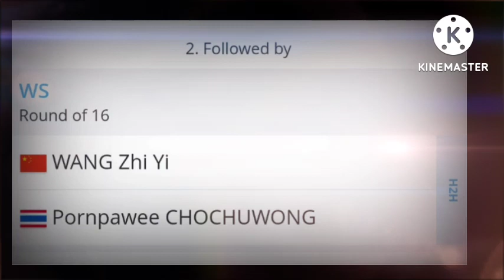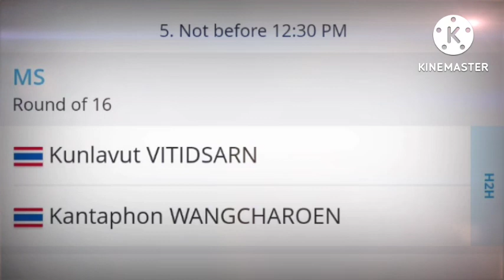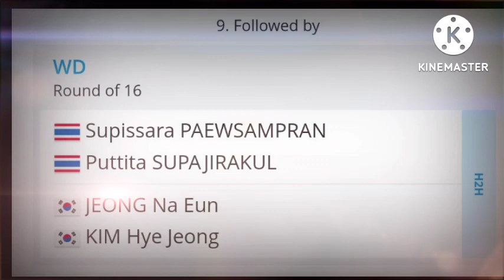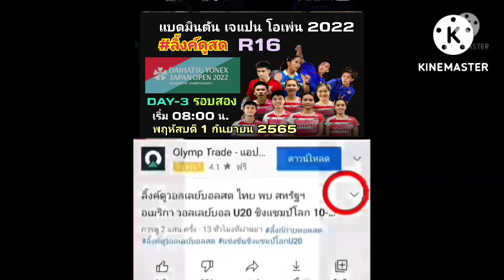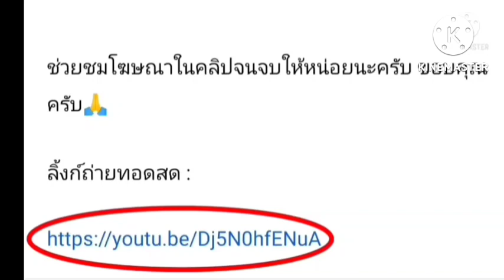ลิ้งค์รับชมย้อนหลัง นักแบดมินตันไทย รอบสอง DAY-3 R16 วันพฤหัสบดี ที่ 1ก.ย. 2565 เจแปน โอเพ่น 2022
ลิ้งค์รับชมย้อนหลัง : นักแบดมินตันไทย
แบดมินตันไดฮัทสุ โยเน็กซ์ เจแปน โอเพ่น 2022
รอบสอง DAY-3 R16
กดลิ้งค์สีน้ำเงิน

ลิ้งค์ถ่ายทอดสด C-4 ⏰[09:10 น.] หมิว 🇹🇭 vs 🇨🇳 Wang Zhi Yi R16 DAY3 พฤหัสบดี 1 ก.ย.65 เจแปน โอเพ่น

ลิ้งค์ถ่ายทอดสด C-4 ⏰[10:00 น.] วิวกิ๊ฟ 🇹🇭 vs 🇨🇳 Zhang / Zheng R16 DAY3 พฤหัสบดี 1 ก.ย.65 เจแปน โอเพ่น

ลิ้งค์ถ่ายทอดสด C-3 ⏰[11:40 น.] กันตภณ 🇹🇭 vs 🇹🇭 วิว R16 DAY3 พฤหัสบดี 1 ก.ย.65 เจแปน โอเพ่น

ลิ้งค์ถ่ายทอดสด C-4 ⏰[14:10 น.] เม ศุภนิดา 🇹🇭 vs 🇰🇷 An Se Young R16 DAY3 พฤหัสบดี 1 ก.ย.65 เจแปน โอเพ่น

ลิ้งค์ถ่ายทอดสด C-1 ⏰[17:10 น.] เอิร์ธเฟม 🇹🇭 vs 🇰🇷 Jeong / Kim R16 DAY3 พฤหัสบดี 1 ก.ย.65 เจแปน โอเพ่น

ลิ้งค์ถ่ายทอดสด  ⏰[15:00 น.]C-3 เมย์ 🇹🇭 vs 🇨🇳 Han Yue R16 DAY3 พฤหัสบดี 1 ก.ย.65 เจแปน โอเพ่น

ลิ้งค์ถ่ายทอดสด C-2 ⏰[16:40 น.] เอ็มสกาย 🇹🇭 vs 🇮🇩 Alfian/Ardianto R16 DAY3  1 ก.ย.65 เจแปน โอเพ่น

ลิ้งค์ถ่ายทอดสด C-3 ⏰[15:50 น.] บาสปอป้อ 🇹🇭 vs 🇸🇬 Hee / Tan  R16 DAY3 พฤหัสบดี 1 ก.ย.65 เจแปน โอเพ่น

ลิ้งค์ถ่ายทอดสด : C2 ⏰[08:50 น.]
เอ็มเฟม 🇹🇭 vs 🇨🇳 Zheng/Huang

ลิ้งค์ถ่ายทอดสด : C-4 ⏰[09:10 น.]
หมิว 🇹🇭 vs 🇨🇳 Wang Zhi Yi

ลิ้งค์ถ่ายทอดสด : C-4 ⏰[10:00 น.]
วิวกิ๊ฟ 🇹🇭 vs 🇨🇳 Zhang / Zheng

ลิ้งค์ถ่ายทอดสด : C-3 ⏰[11:40 น.]
กันตภณ 🇹🇭 vs 🇹🇭 วิว

ลิ้งค์ถ่ายทอดสด : C-4 ⏰[15:00 น.]
เม ศุภนิดา 🇹🇭 vs 🇰🇷 An Se Young

ลิ้งค์ถ่ายทอดสด : C-1 ⏰[17:10 น.]
เอิร์ธเฟม 🇹🇭 vs 🇰🇷 Jeong / Kim

ลิ้งค์ถ่ายทอดสด : C-3 ⏰[15:00 น.]
เมย์ 🇹🇭 vs 🇨🇳 Han Yue

ลิ้งค์ถ่ายทอดสด : C-2 ⏰[16:40 น.]
เอ็มสกาย 🇹🇭 vs 🇮🇩 Alfian / Ardianto

ลิ้งค์ถ่ายทอดสด : C-3 ⏰[15:50 น.]
บาสปอป้อ 🇹🇭 vs 🇸🇬 Hee / Tan

รอบแรก R32 DAY-1
วันอังคาร ที่ 30 สิงหาคม 2565

ลิ้งค์รับชมย้อนหลัง นักแบดมินตันไทย รอบแรก R32 DAY-1 วันอังคาร ที่ 30 สิงหาคม 2565 เจแปน โอเพ่น 2022